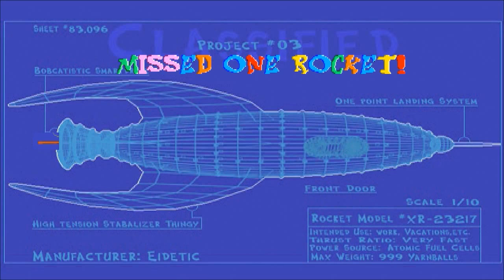Bubsy 3D: Episode 1 - Endless Pawsibilities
Gus, Gerry, and Greg begin an adventure of catlike excellence.